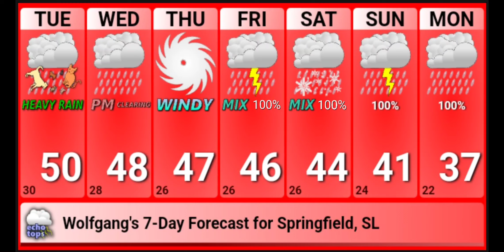Uploading the Stuffalonian weather forecast every week for 28 weeks (#10)